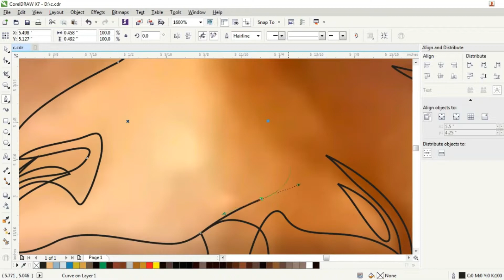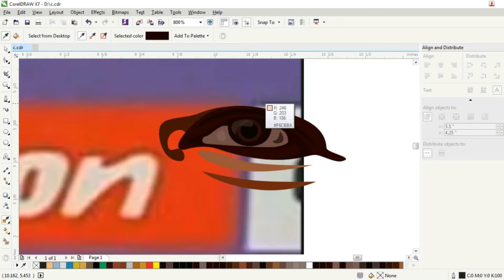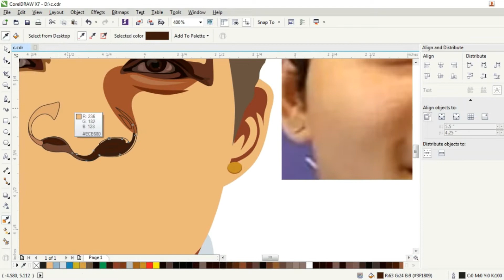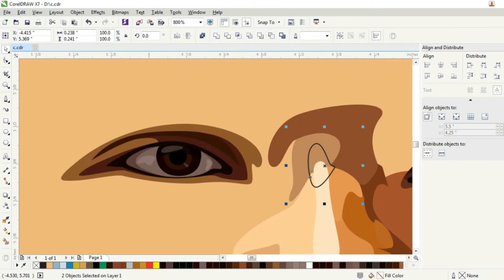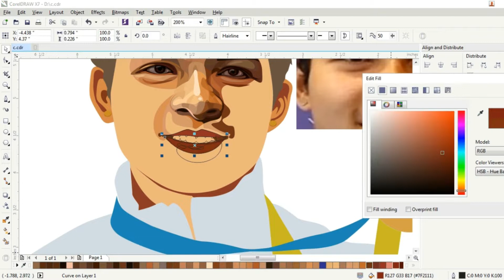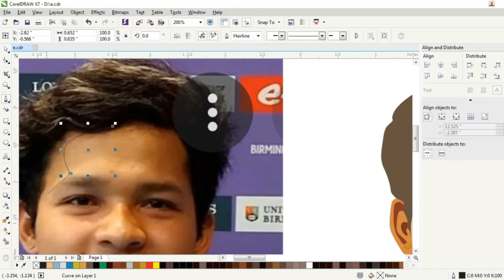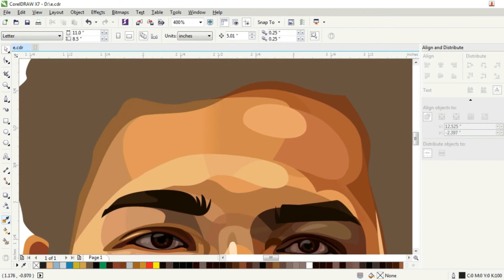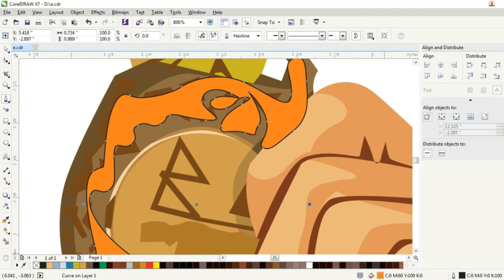Commonwealth Games 2022 Jeremy Lalrinnunga Wins 2nd Gold Medal For India In Weightlifting